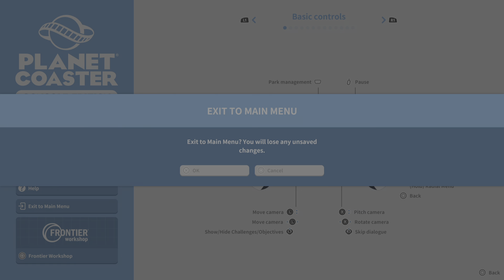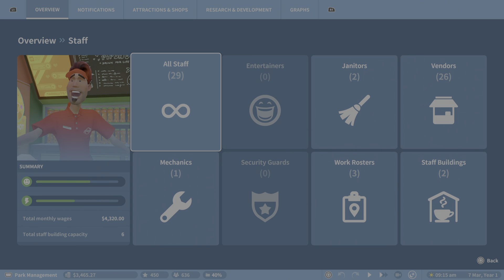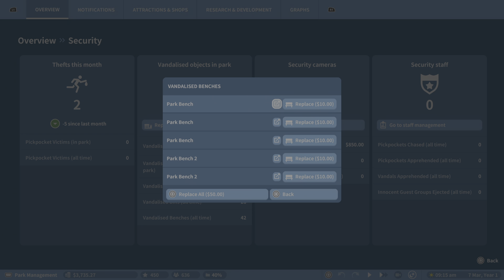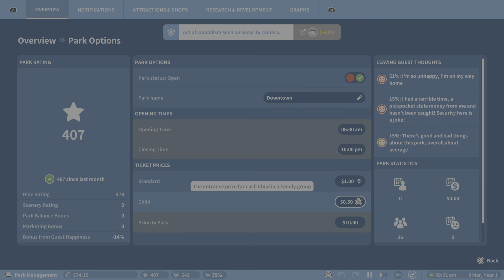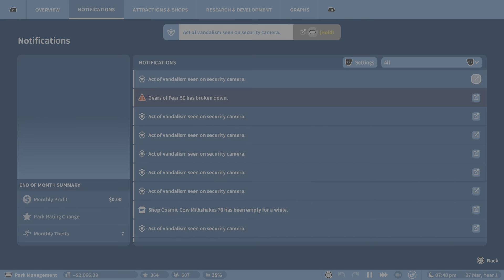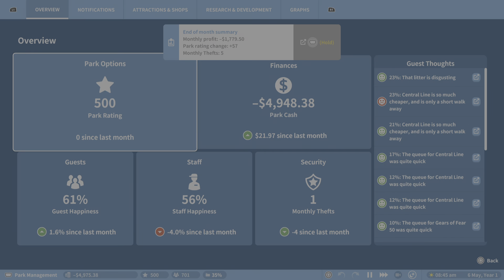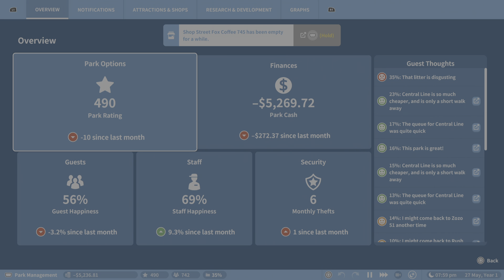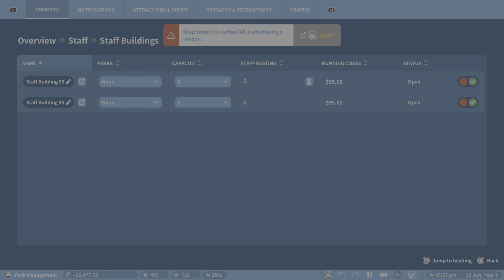Planet Coaster Console edition career mode episode 36 Restart